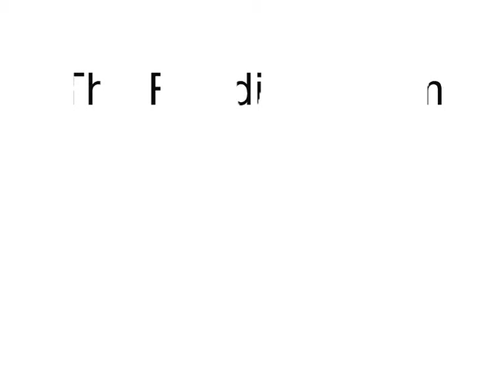11 lbs live @ the hat factory, Luton